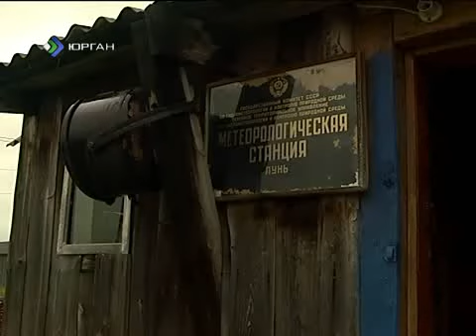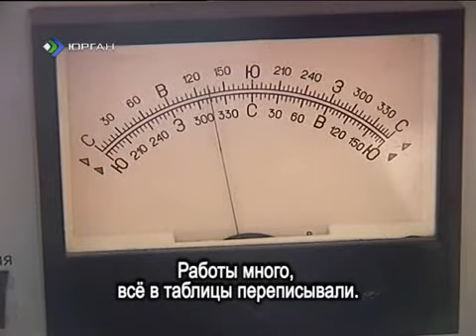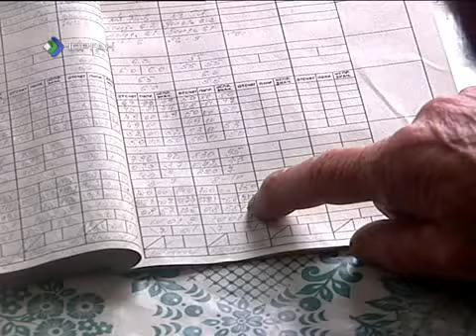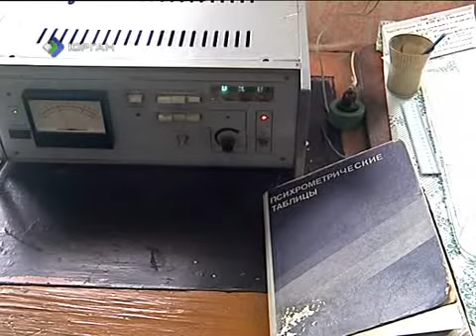Миян йоз Микушевы 19 09